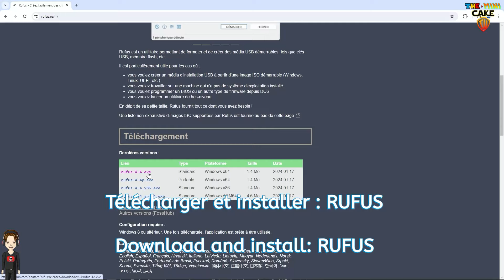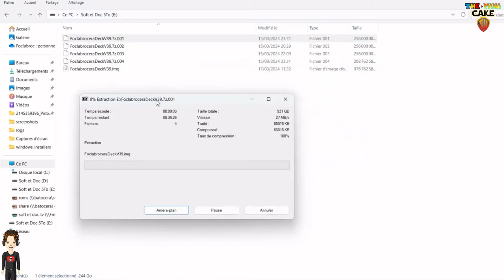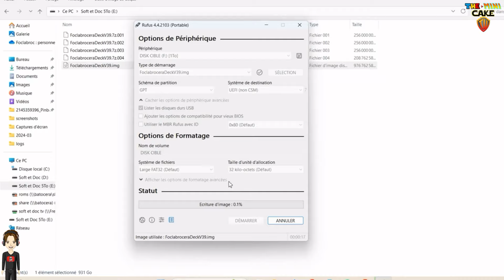BATOCERA 39 IMAGE PC - STEAMDECK 1TO RETROGAMING by FOCLABROC YUZY 4EVER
Voici l'image de 1To de mon ami Foclabroc. Elle fonctionne sur PC, Steam Deck, OneXPlayer, GPD Win et toutes les consoles pc
MESSAGE DE FOCLABROC :
Salut,
Image 1 Terra Batocera V39 compatible SteamDeck Oled/Lcd, PC, GPdWin mini...
A flasher sur Sd/hdd/cle usb via RUFUS.
J'y ai inclus Gparted dans les applications (touche F1) pour pouvoir récupérer l'intégralité de votre stockage si vous la flasher sur un support supérieur à 1To, MAIS normalement le redimensionnement est automatique au premier démarrage.

RAPPEL!!! en cas de problèmes, en utilisant une image toutes prête comme celle ci, ont ne vous fera aucun "SUPPORT" sur discord et autres forum officiel de batocera. Rapprochez vous du groupe facebook "Batocera linux fan FR" pour cela.
L'image est partagée pour fournir un système prêt à jouer aux personnes ayant des connaissances limitées ou pas le temps de ce faire leurs propre système et éviter qu'elles n'achètent chez les grosses arnaques comme boutique retro et compagnie, dans les autres cas préférer le faire vous même.

00:00 : INTRO
01:17 : INSTALLATION
03:17 : SYSTEMES BATOCERA